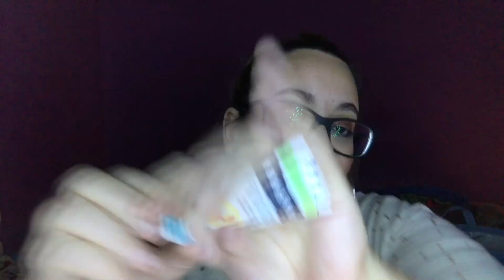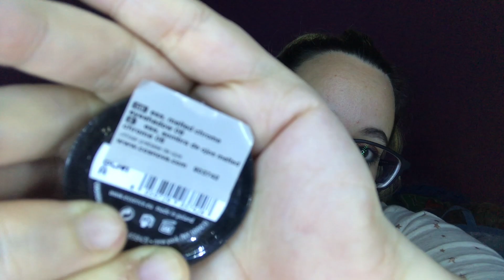HAUL DRUNI,ESSENCE,BIOCURA ALDI,MAC